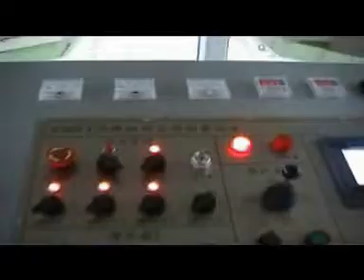AT600-3000 Double Pipe Automatic Core Vibration Concrete Pipe Making Machine